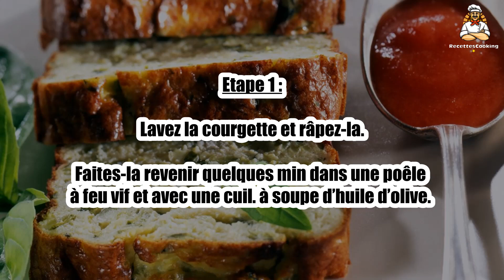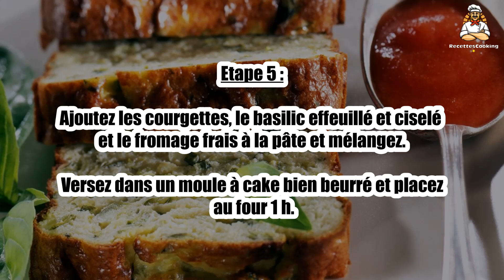Recette : Moelleux de courgettes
Bonjour à tous, aujourd’hui recettescooking.com vous présente la recette suivante : Moelleux de courgettes

TEMPS TOTAL : 75 min
Préparation : 15 min
Cuisson : 60 min

Ingrédients :

250 g Farine
4 Oeufs entiers
1 Courgette
100 g Fromage frais type Carré frais
15 cl Lait
5 cuil. à soupe Huile d’olive
Branches de basilic(un peu)
1 sachet Levure chimique
Beurre pour le moule (un peu)
1 cuil. à café Sel
Poivre

Etape 1 : Lavez la courgette et râpez-la.

Faites-la revenir quelques min dans une poêle à feu vif et avec une cuil. à soupe d’huile d’olive.

Etape 2 : Égouttez l'eau de cuisson.

Etape 3 : Mélangez la farine avec la levure, le sel et du poivre dans un saladier.

Creusez un puits puis ajoutez les œufs, le reste de huile d’olive et le lait.

Etape 4 : Mélangez jusqu’à l’obtention d’une pâte bien homogène.

Émiettez le fromage frais.

Etape 5 : Ajoutez les courgettes, le basilic effeuillé et ciselé et le fromage frais à la pâte et mélangez.

Versez dans un moule à cake bien beurré et placez au four 1 h.

00:00 Recette : Moelleux de courgettes
00:20 Informations sur le temps de cuisson
00:32 Ingrédients
00:46 Etape 1 : Moelleux de courgettes
01:00 Etape 2 : Moelleux de courgettes
01:16 Etape 3 : Moelleux de courgettes
01:29 Etape 4 : Moelleux de courgettes
01:43 Etape 5 : Moelleux de courgettes